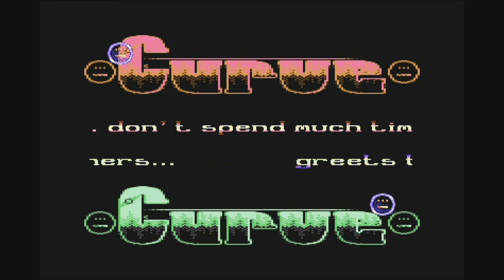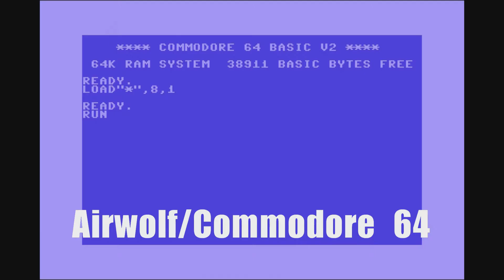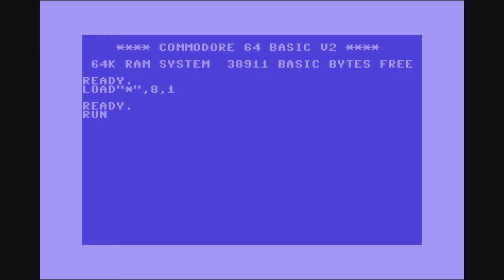Curve Intro Collection ! Commodore 64 (C64)